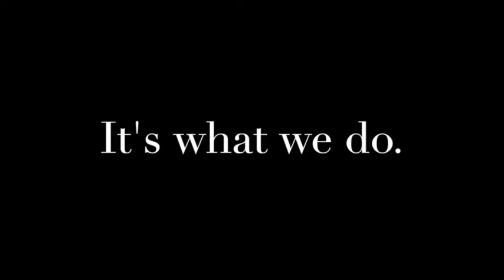Featured Clients | Strategic Marketing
A mainstay in Palm Beach County, Florida since 1992, Strategic Marketing has built a client base that extends well beyond South Florida.

We have fortified our reputation as a full-service advertising agency known for superior account-service, high-quality creative work, performance-driven digital content, and expert media buying.